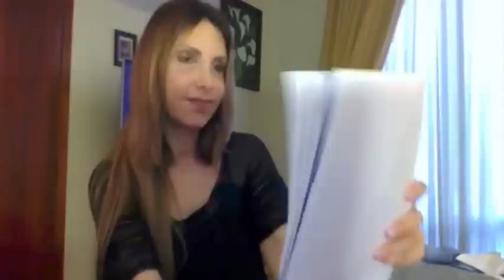TAG: Mis Intimidades - Anastassia Sfeir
Hoy voy a responder un par de tags que me han llegado de ustedes; responderé sus preguntas y les contaré algunas de mis intimidades para que conozcan un poco más de mí. ¡ Espero que les guste!